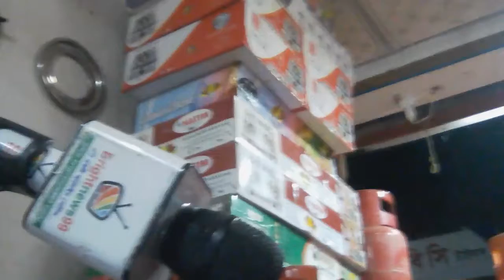২ গ্যাস ব্যবসায়ী শাহীন ভাই বলেন...........